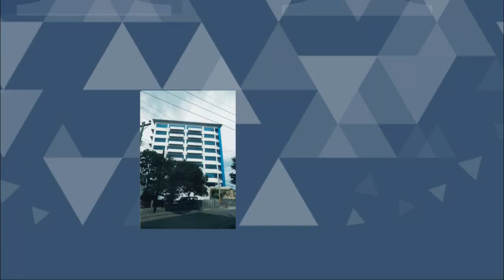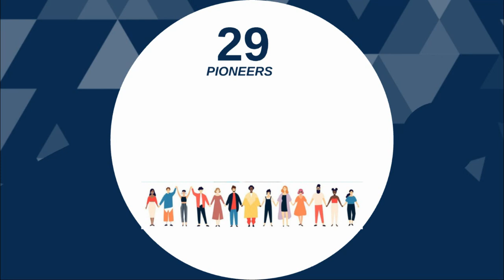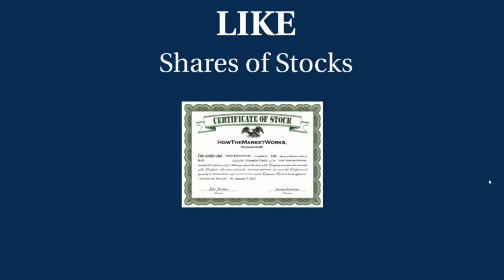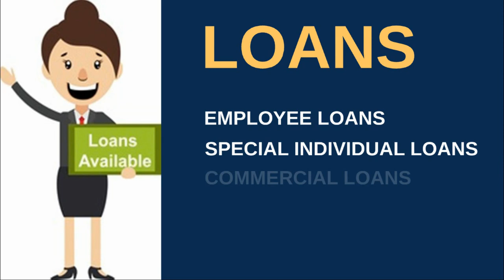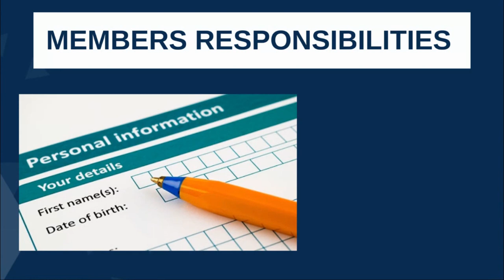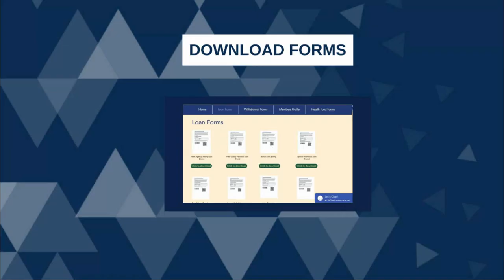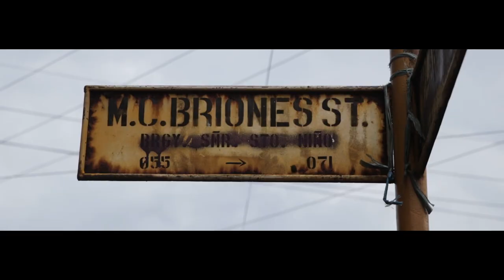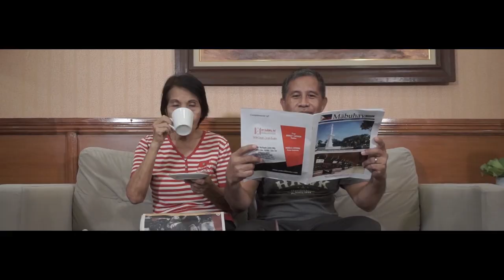CFI Seminar Video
Welcome! We are happy to have you today to talk about our cooperative.
This is Cebu CFI Community Cooperative, your Coop of First Instance!

Watch the video now to learn more about our Cooperative